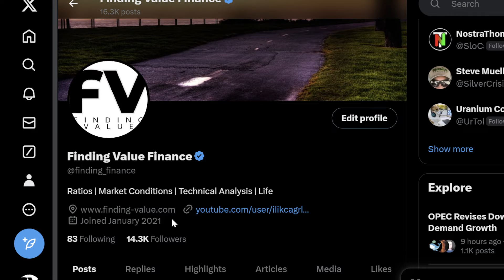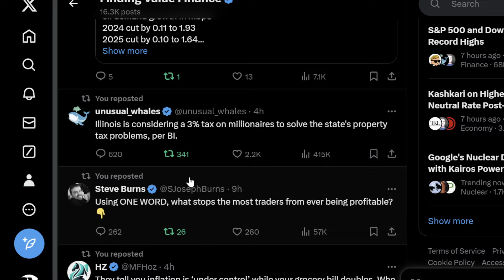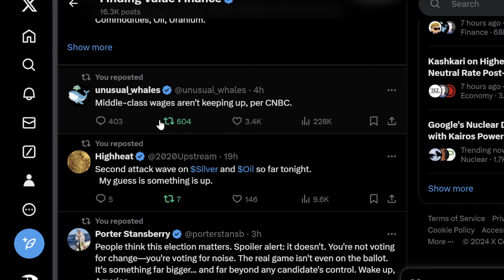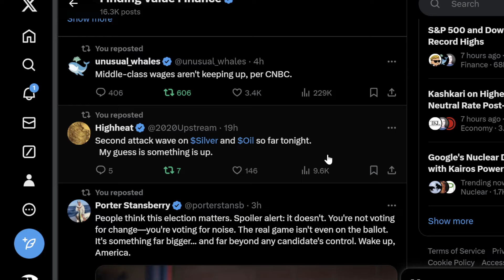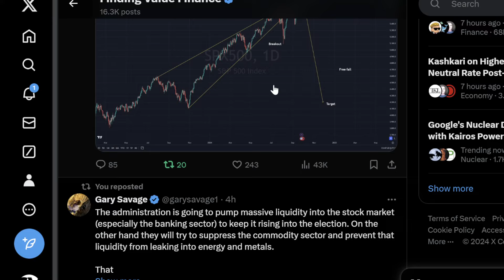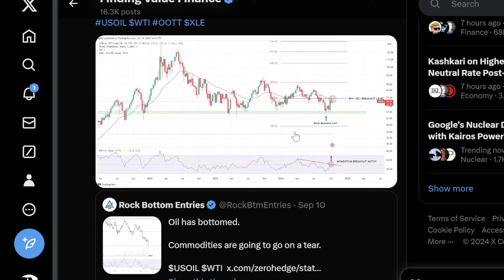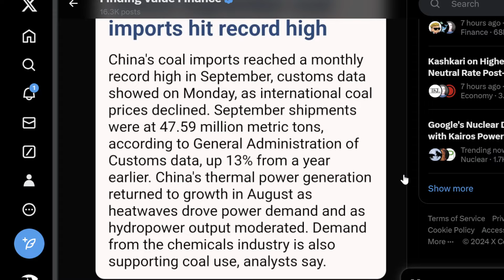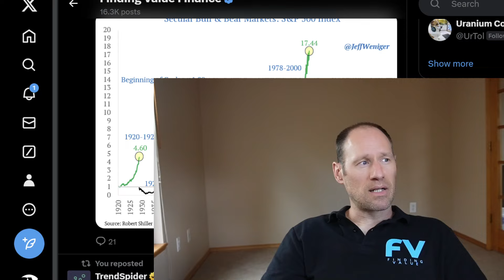Don't WORRY Inflation UNDER Control, Market TOPPING, GOLD, SILVER, OIL, Record Coal DEMAND, BULL S&P